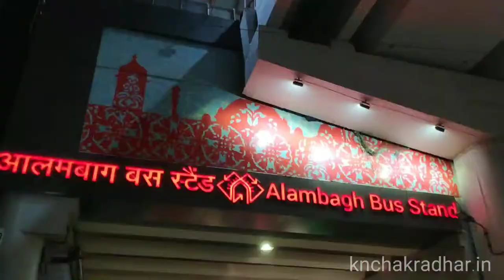Alambagh Bus Stand || Lucknow UP || आलमबाग मेट्रो स्टेशन || लखनऊ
Alambagh Bus Stand, Lucknow.
Alambagh Metro Station Area.
Random Footage